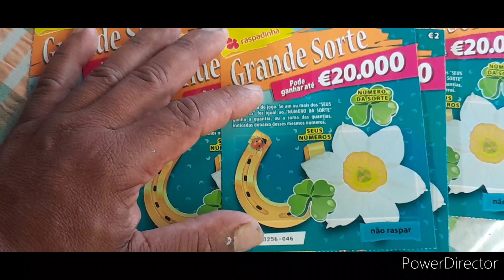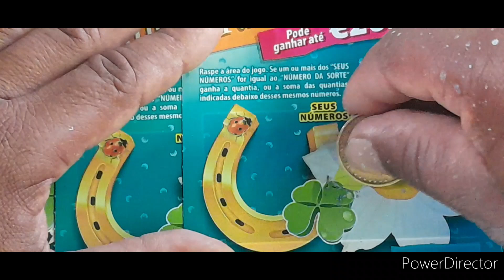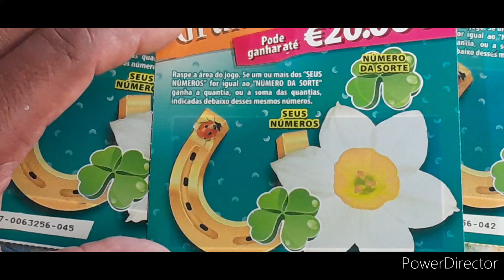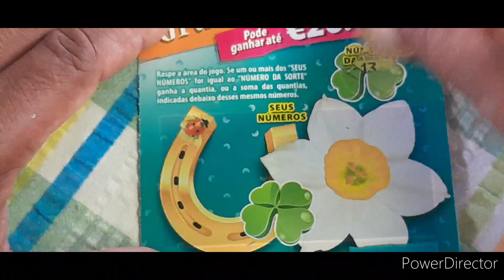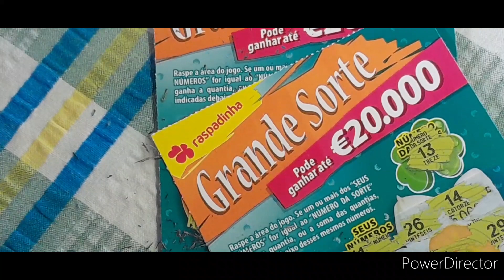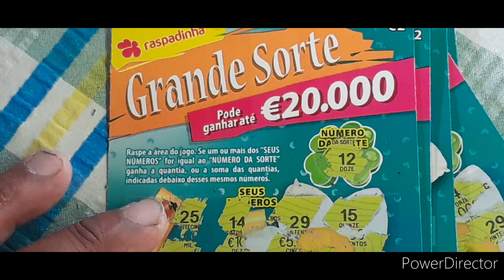RASPADINHAS GRANDE SORTE.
mais um video de raspadinhas feito com muita emoção
espero que gostem.